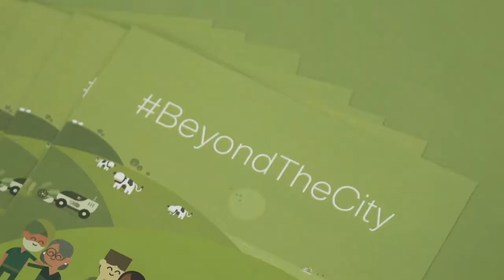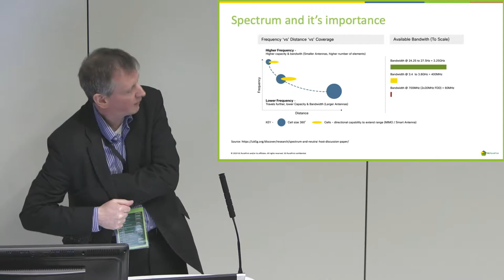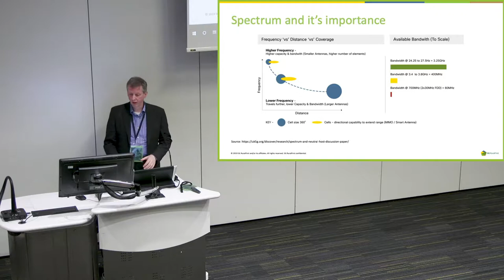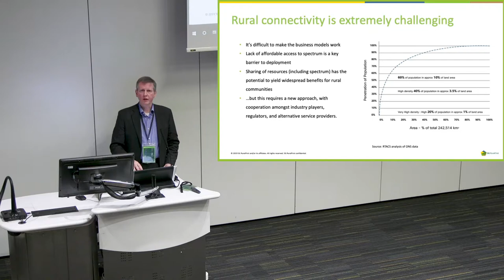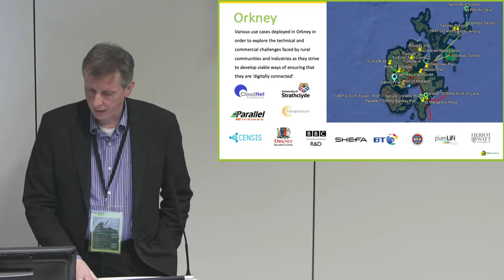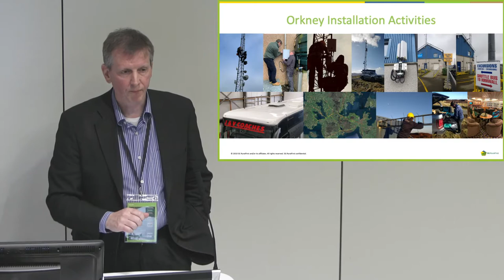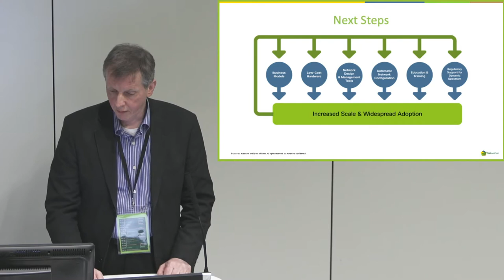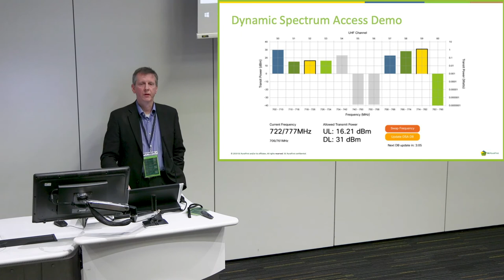What Is Spectrum Sharing and Why Is It So Important? David Crawford Explains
What is spectrum sharing and why is it so important? The University of Strathclyde's 5G Projects Director, David Crawford explains.

| 5G RuralFirst is the UK’s largest testbed for connectivity in rural areas, demonstrating 5G’s game-changing potential for businesses and communities right across Britain.